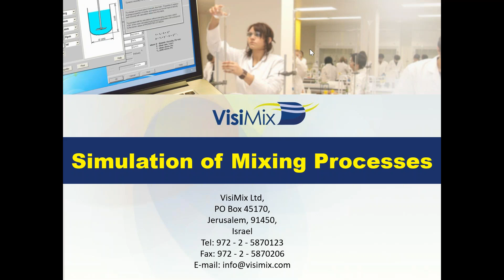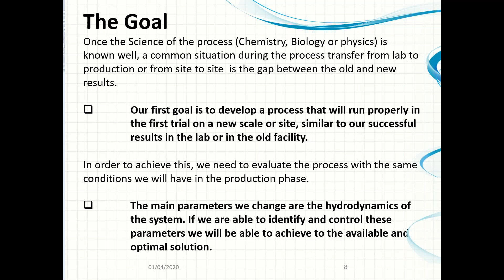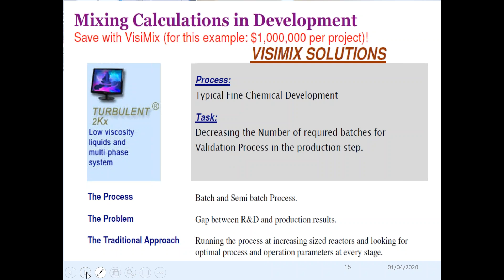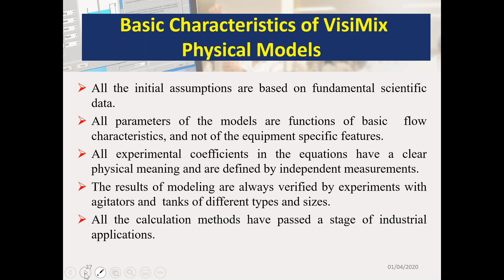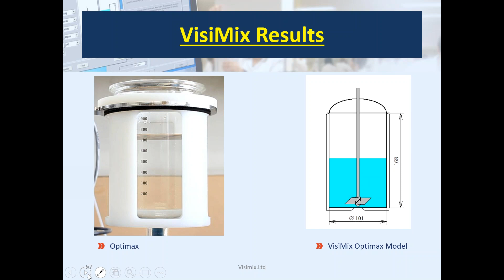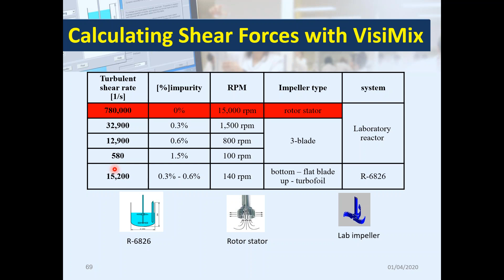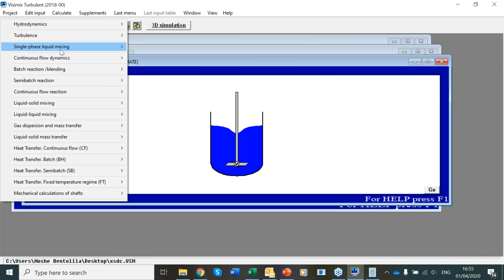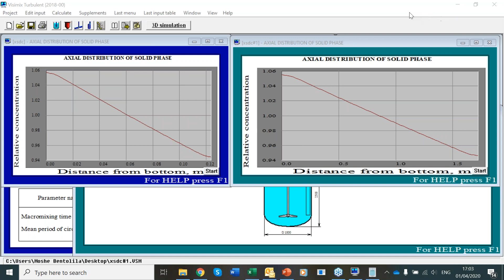VisiMix Global Webinar - Learning Together: Practical Method for Process Scale Up 1.4.2020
In this presentation, we will discuss how to generate a good set of calculations and experiments that will provide a deep understanding of the scale-up parameters that affect the process by understanding the influence of the fluid dynamics and the mixing of the process.